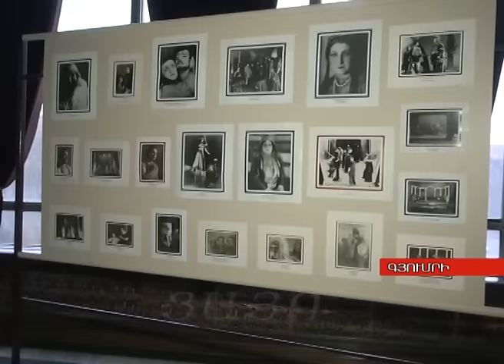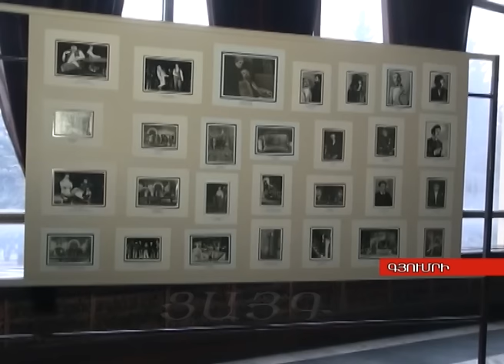Աճեմյանցիները նախապատրաստվում են թատրոնի 150-ամյա հոբելյանին նվիրված գլխավոր միջոցառմանը, -Tsayg.am-